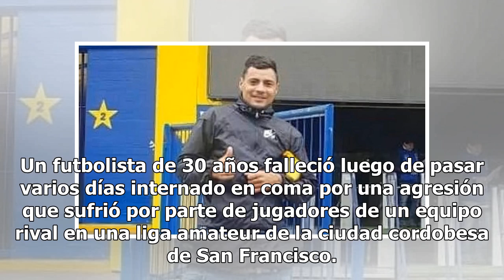Murió un futbolista atacado a botellazos y en una cancha